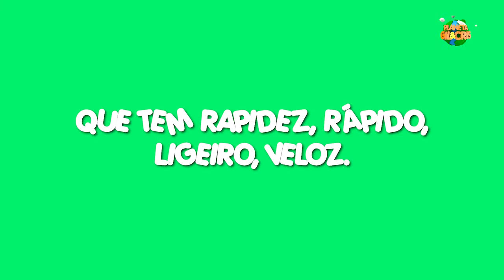CRUSTÁCEOS | PLANETA GIL&CRIS | PARTE 2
Neste episódio Gil e Cris aprenderão curiosidades sobre os crustáceos.